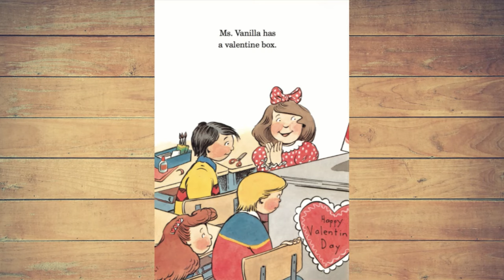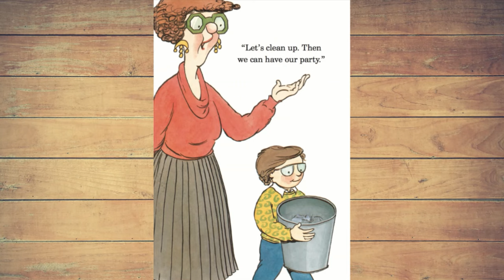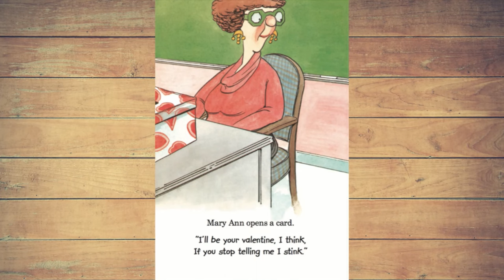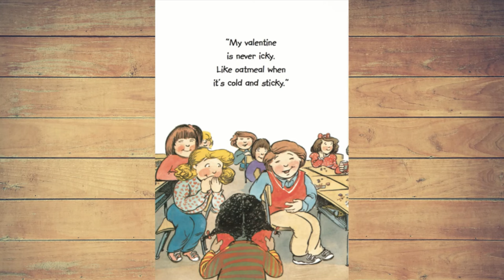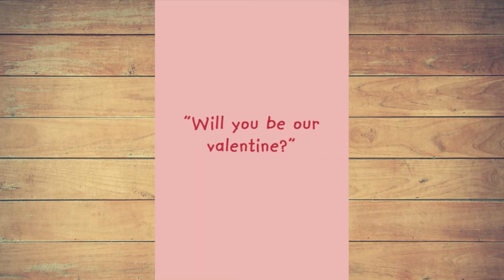A Valentine for Ms. Vanilla Read Aloud Book, Bilingual Books, Spanish & English Children Books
About this Book:
Ms. Vanilla is back and ready to celebrate Valentine's Day. Her whole class makes cards and enjoys a big party.

Illustrator: Martha Gradisher

Book Background Song: Carefree Ukulele
Artist: REDproductions
Artist Channel: Music by REDproductions from Pixabay

Purchase Book:

Text and illustrations are not owned by us. If you enjoyed this amazing book, please support the wonderful author; Martha Gradisher, by purchasing a copy of her book.